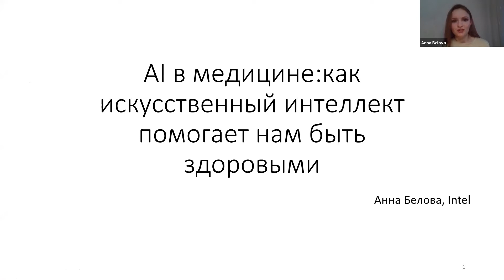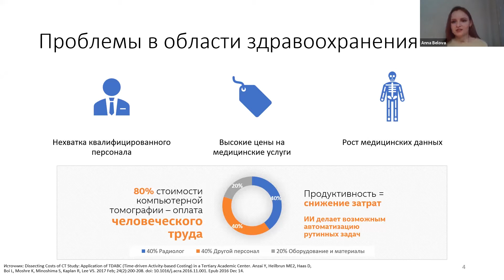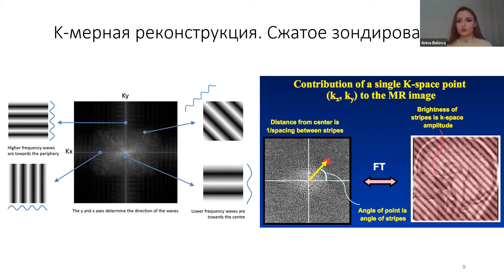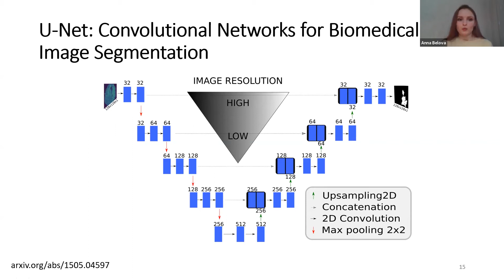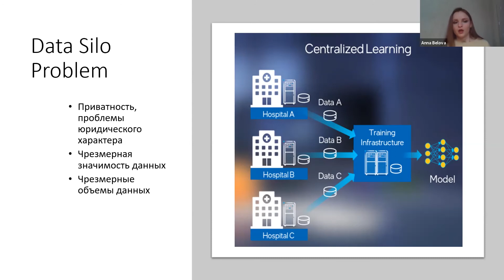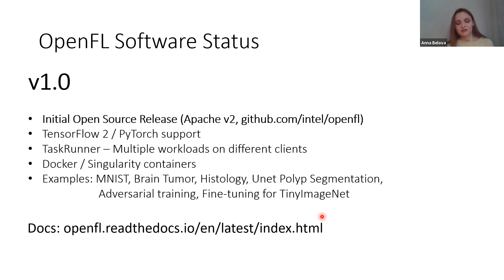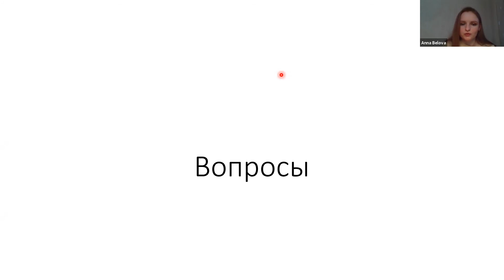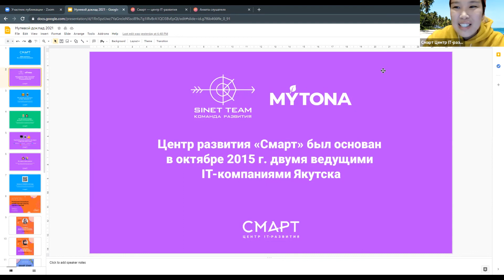"AI в медицине: как искусственный интеллект помогает нам быть здоровыми?" - Online лекция в Смарте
Использование искусственного интеллекта (ИИ или AI) в здравоохранении многим людям кажется делом далекого будущего или же выдумкой писателя-фантаста. Однако внедрение ИИ в медицину уже началось, и он успешно используется в диагностике болезней, разработке новых лекарств, повышении качества медицинских услуг. В перспективе возможности ИИ практически безграничны.

На встрече мы узнаем, как сейчас работают нейронные сети в медицине, какие проекты уже успешно внедрены в работу и какие задачи еще предстоит решить специалистам в этой сфере.

Спикер: Анна Белова, инженер-программист в области глубокого обучения, Intel. Анна работает в компании Intel над продуктом OpenVINO. Имеет большой опыт общения с заказчиками, в том числе с теми, кто успешно применяет компьютерное зрение и искусственные нейронные сети в области здравоохранения.

Таймлайн:
00:00​​​​​​​​​ - Введение
02:04 - Проблемы в области здравоохранения
05:25​ - Применение ИИ в медицине
09:17 - Медицинская визуализация
17:55 - Исследование лекарств
20:46 - Удаленное наблюдение за пациентами
22:16​​ - Подводные камни на пути ИИ в медицину. Как их избежать?
29:37​​​ - Ответы на вопросы